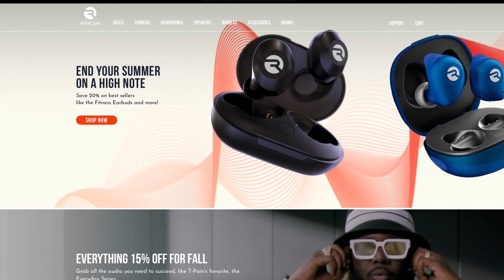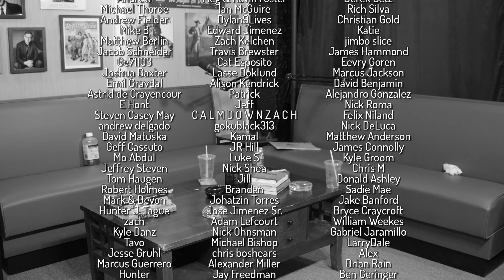Ep 92: Juice & Pedialyte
The guys are in recovery on episode 92 with Carrot, Ginger, Apple juice with a side of Pedialyte.